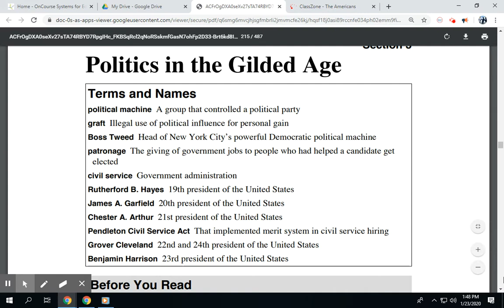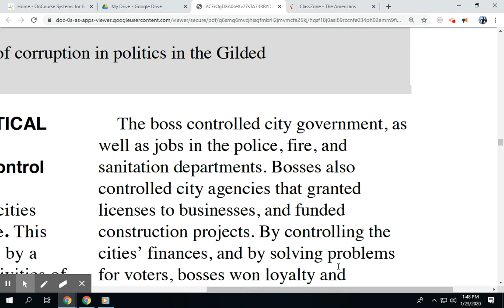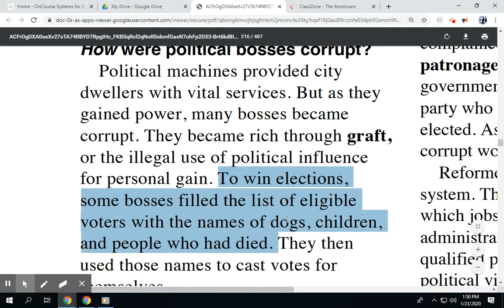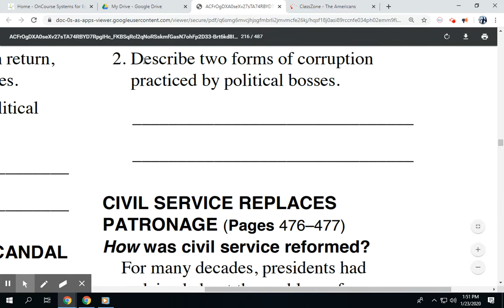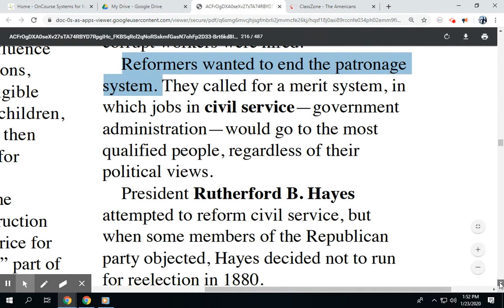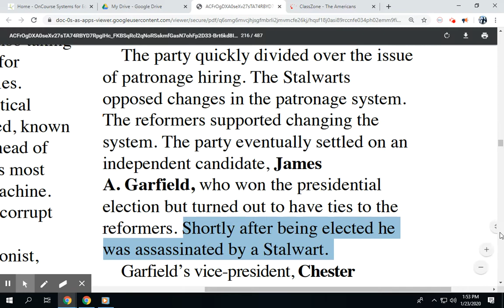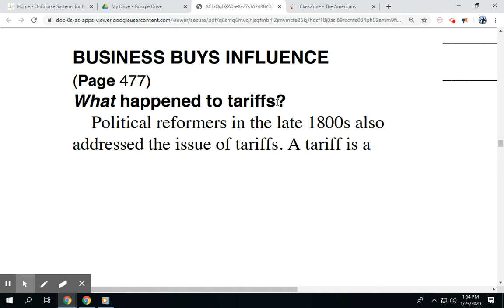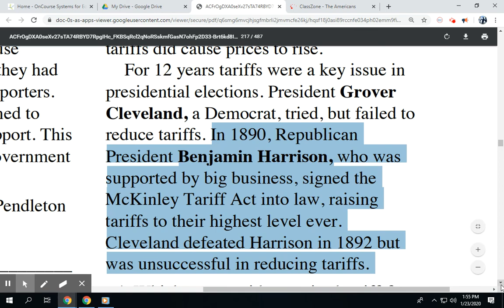Politics in the Gilded Age